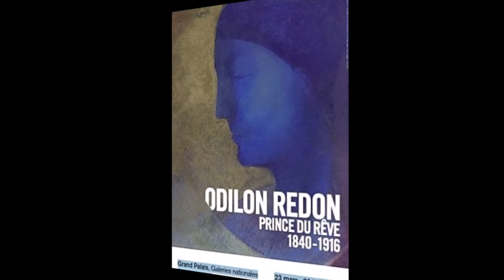Les peintre célèbres de St Georges de Didonne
De nombreux artistes connus vinrent à Saint Georges de Didonne pour y réaliser des toiles voire y résidèrent...ce fut le cas d'Odilon Redon et de Gustave Courbet.